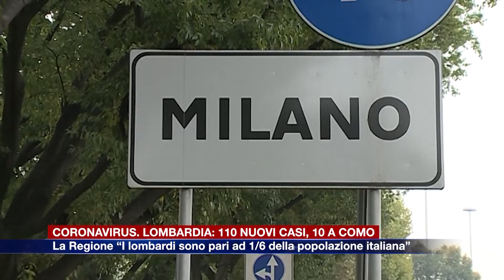Etg - Coronavirus. Lombardia: 110 nuovi casi, 10 a Como